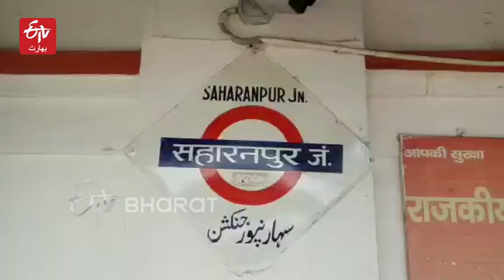Bicycle Collected in Corona Auctioned |کورونا میں جمع کی گئیں سائیکلیں اکیس لاکھ میں نیلام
کورونا جیسے نامساعد حالات میں مہاجر مزدوروں نے اپنے اپنے اصل گھروں کی جانب سائیکلوں پر میلوں کا سفر کیا تھا۔ لیکن کئی اسباب کی وجہ سے انہیں اپنا سفر بیچ راستہ میں ہی منقطع کردینا پڑا تھا، اور سرکاری انتظامیہ نے ان کی سائیکلیں محفوظ کرلی تھی۔۔ ایسی ہی سائیکلوں کو اب سرکاری انتظامیہ نے بیچ کر حکومت کے خزانہ میں پیسے جمع کرائے ہیں۔